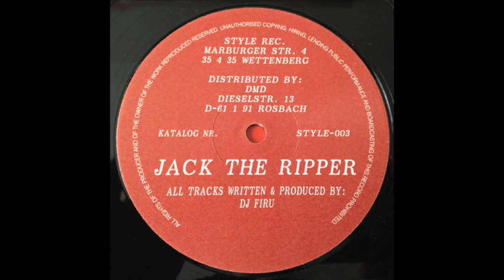DJ Firu – Jack The Ripper - Style Music – STYLE 003 JackTheRipper1